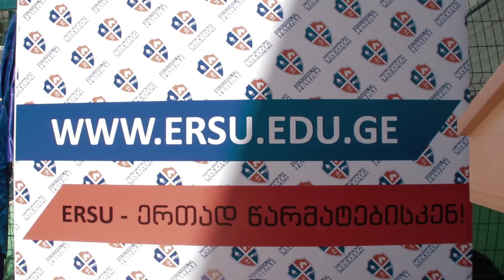ERSU ერთად წარმატებისკენ